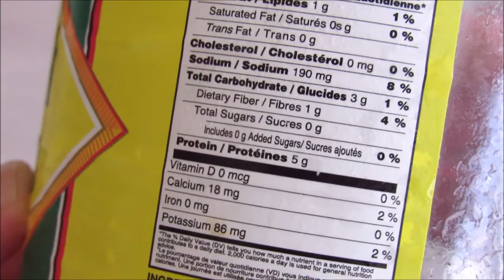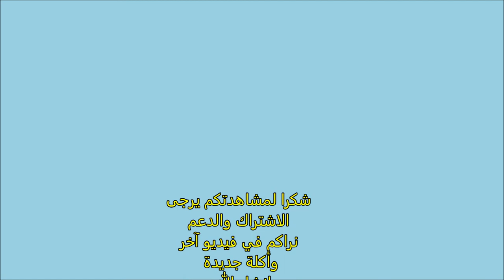كيتو دايت فلافل على شكل وافل مع صلصة الطحينة او الراشي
المكونات
١ كوب ترمس
قطعة صغيرة من البصل
فص ثوم صغير
قليل من البقدونس
ساق الأخضر من البصل الاخضر او كراث

ضع جميع المكونات في محضرة الطعام ويطحن جيدا مع تنظيف الجوانب اذا لزم الامر بين الحين والاخر
ثم تضاف المواد التالية
١/٢ ملعقة صغيرة كزبرة
١/٢ ملعقة صغيرة كمون
١/٢ ملعقة صغيرة بابريكا
فلفل اسود والملح حسب الرغبة
١ بيضة
١/٤ ملعقة صغيرة بيكنك صودا
١/٤ ملعقة صغيرة بيكنك باودر
١ ملعقة صغيرة سمسم
١ ملعقة كبيرة بذور الكتان المطحونة

استعملت جهاز الوافل المصغر
يسخن اولا ثم رش من الداخل بزيت الزيتون او اي زيت مناسب وضع كمية قليلة بحدود ملعقتين كبيرة ثم اغلق الجهاز حتى يطبخ ويحمص بصورة جيدة وحسب الرغبة. ويمكن اضافة سمسم فوق اذا ترغب

لعمل صوص الطحينة البسيط
١/٤ كوب طحينة
ملح حسب الرغبة
١-٢ ملعقة كبيرة عصير الليمون
١-٢ ملعقة كبيرة ماء او حسب قوام الصلصة التي ترغب بها
رشة ثوم بودر او فص ثوم مبروش

تخلط جميع المواد جيدا الى ان تتجانس واضف الماء الى ان تصل الى القوام المرغوب به
يمكنك أن تأكله كما هو أو تعمله ساندويش مع خبز المناسب والخس والطماطة والبصل او اي اضافة ترغب بها
الف عافية